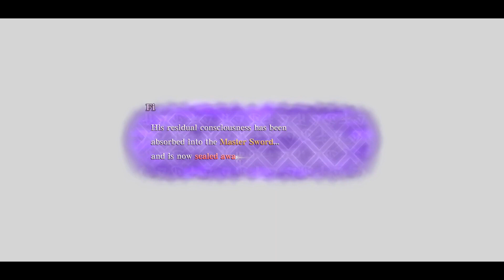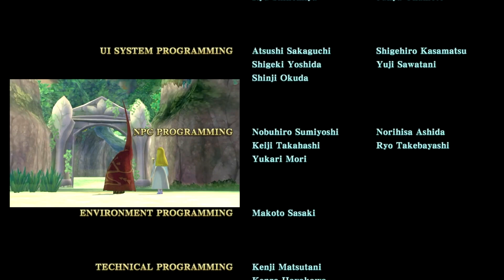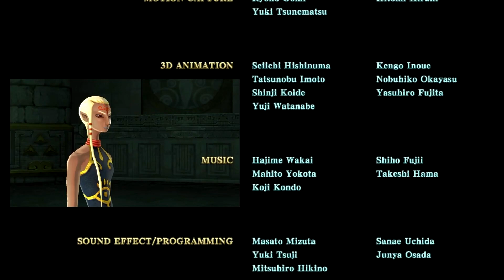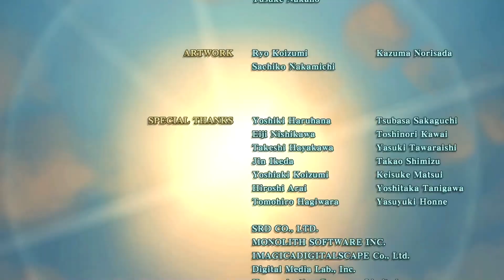The Legend of Zelda: Skyward Sword HD Playthrough Finale – Fight for the Future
Want more Skyward Sword HD? Show me right here & now! All of it helps out truly. It's not mandatory but always appreciated.

and use the codeword “MegaNG” to save $3 off orders over $50.

The Legend of Zelda: Skyward Sword HD
Playthrough Finale: Fight for the Future

Now it all comes to this. Welcome to the final episode. Now it's a battle for the future.

Reaching the past, Link finds Impa who is on the floor due to Ghirahim pushing her aside. From here on out, you need to race to the bottom and stop Ghirahim from resurrecting his master. It means you will have to face Bokoblins, lots of them along with Moblins, Stalfos, the works. This is the only negative that I have with this because this is just padding. Padding to an extreme. Fortunately if you have max health, plenty of Potions that can restore your health, you should be fine.

Then you have to face Ghirahim and by this point, he's pissed and he's ready to rip right through you. This is a 2-phase fight. Phase 1 has you needing to attack and push him down. While you force him down, use a Finish Blow to damage his chest. Keep going until you drop him down a 3rd or 4th time. This leads to Phase 2 where he brings out a sword. At first it's simple but then he brings out a huge sword that you need to swipe to destroy it and then poke his chest with the blade. It can take a while because if you fail to break the blade, he will repair it and you have to destroy it again.

After defeating Ghirahim, he yammers about having bought the time needed to use Zelda as a sacrifice to bring back his master, revealed to be Demise. Shockingly Demise is in no mood for Ghirahim's crap and strips him of his form, becoming a dark Master Sword. He then throws Zelda away since he has no use for her but Groose catches her and then tells Link that he has to take down Demise to save her. So Link follows Demise into some void and then the two fight. Demise assures Link that once he's done with him, he will rid the world asunder.

Demise is a 2-phase fight. Phase 1 will require you to repel his strikes then counter with blows. Not hard but he can hit like a truck. Phase 2 is when lightning strikes and that's when you need to do a Skyward Strike to him. Bear in mind that Demise will do the same so you NEED to get yours ready before he does. Otherwise expect to get zapped hard. Trust me. I know. Once you stun it, you need to do a Finish Blow quickly. Otherwise he'll dodge. That's all there is to it.

With Demise defeated, he goes onto say that his evil will never die. He curses those bound by the blood of the goddess and the spirit of the hero, vowing that he will return as a reincarnation of this evil. In other words, his will would be reborn as a foe that Link and Zelda would encounter much later: Ganon. Seeing that their work is done, Link along with Zelda & Groose are set to return to the present. However Link has one last thing to do. Fi tells him that despite his defeat, Demise must not return so he must return the Master Sword and seal it so that it can never return. In doing this, FI's purpose ends and would go into a deep sleep. Sad I know but necessary ino rder to ensure that an evil like Demise would never return.

Skyward Sword HD is done my friend. I'm happy to see this journey through to the end.